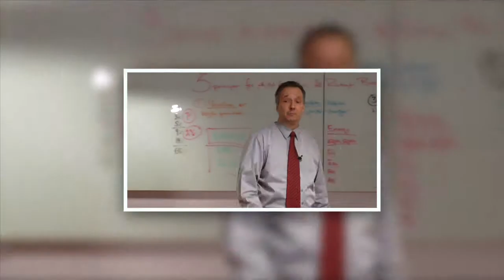Teaser-USA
This video is about Teaser-USA